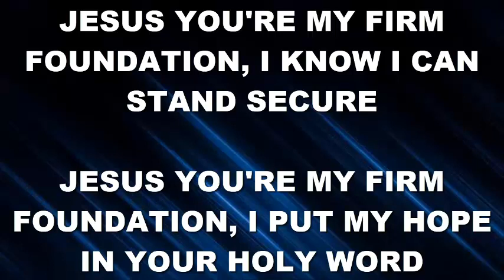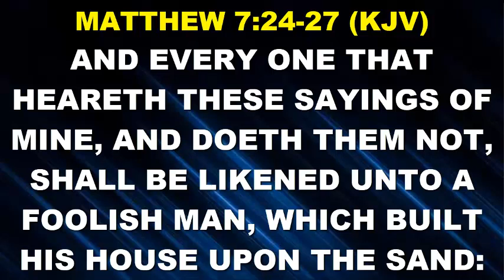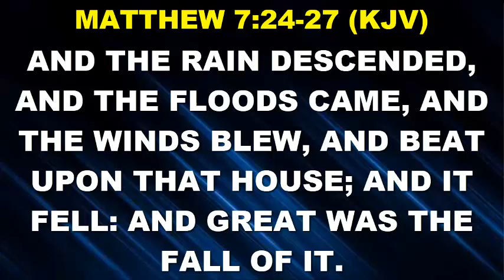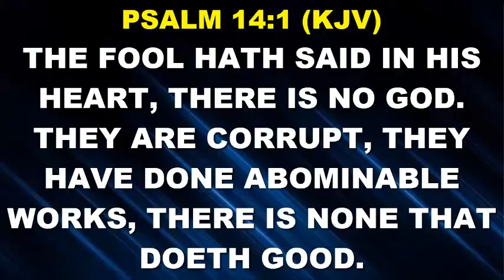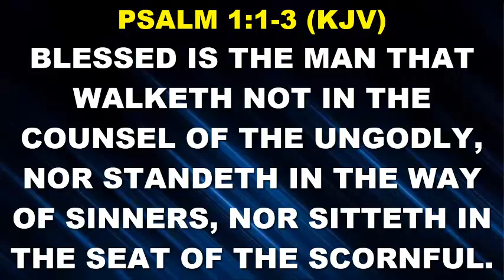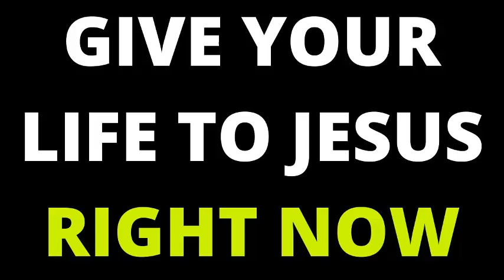THE FOUNDATION OF A THING IS VERY IMPORTANT | 15th September | SPDD